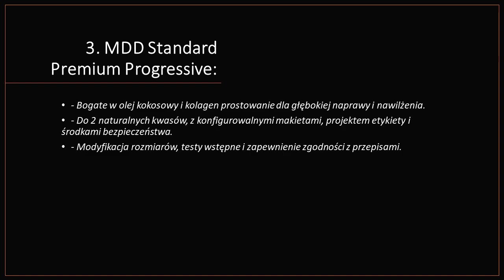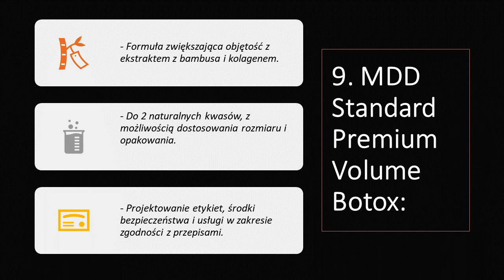Stwórz swoją markę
Tekst dostarcza szczegółowych informacji o różnych produktach do pielęgnacji włosów MDD, każdy z nich odróżniający się unikalnymi cechami i ofertami:

Super Premium Progressive Range:

Wegańskie formuły z potężnymi mieszankami kwasu cytrynowego dla intensywnego wygładzenia.
Opcje do 3 naturalnych kwasów, oferujące klientom elastyczność.
Usługi obejmują projektowanie makiet, sitodruk, aktualizacje projektów oraz różnorodne opcje zabezpieczeń i dostosowywania.
Premium Quality Progressive Range:

Cechuje się brazylijskim prostowaniem z naturalnymi ekstraktami.
Podobne opcje mieszania kwasów i usług, ale z naciskiem na wysokiej jakości surowce.
Standard Premium Progressive Range:

Formuła prostująca z dodatkiem oleju kokosowego i kolagenu dla nawilżenia i naprawy.
Ograniczona do dwóch opcji mieszania kwasów, ale zachowuje standardową jakość premium.
Super Premium Biały Botox:

Wegańska formuła oferująca silne wygładzenie z naciskiem na adaptacyjność i nawilżenie.
Rozbudowane usługi, w tym dostarczanie zdjęć 3D i szeroki zakres opcji pakowania.
Premium Quality Tinted Botox:

Mieszanka środków wygładzających i tonizujących odpowiednia dla jasnych włosów.
Usługi koncentrują się na projektowaniu etykiet i druku, oraz standardowych opcjach dostosowywania.
Standard Premium Repair Botox:

Zawiera mieszankę nawilżającą i naprawczą z olejem arganowym i keratyną.
Usługi obejmują projektowanie etykiet, środki bezpieczeństwa oraz standardowe opakowania.
Super Premium Defining Botox:

Przeznaczony dla kręconych i puszących się włosów, oferujący definicję i blask.
Kompleksowe usługi, w tym aktualizacje projektów, dostarczanie zdjęć 3D i szeroki wybór opcji pakowania.
Premium Quality Curl Defining Botox:

Skupia się na wzmacnianiu i definiowaniu naturalnych skrętów.
Usługi koncentrują się na projektowaniu etykiet, zabezpieczeniach oraz standardowych opcjach dostosowywania.
Standard Premium Volume Botox:

Stworzony do zwiększenia objętości z ekstraktem bambusa i kolagenem.
Oferowane są standardowe usługi, z naciskiem na projektowanie etykiet i opakowania.
Każda linia produktów podkreśla swoje unikalne cechy, opcje mieszania kwasów oraz różnorodne dodatkowe usługi i dodatki, aby sprostać różnym potrzebom i preferencjom w pielęgnacji włosów.